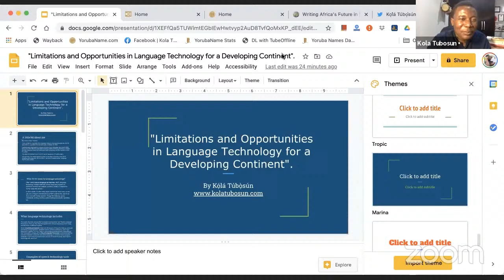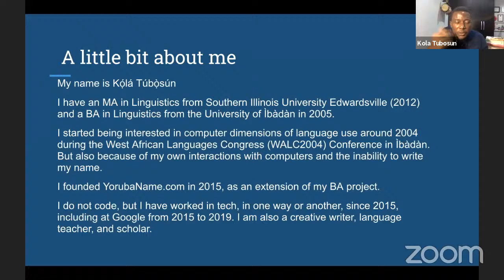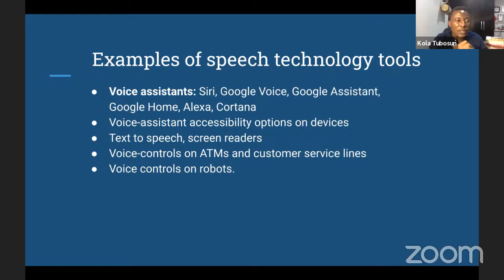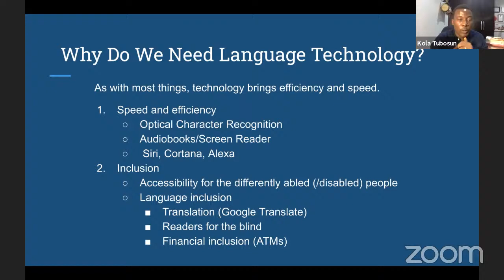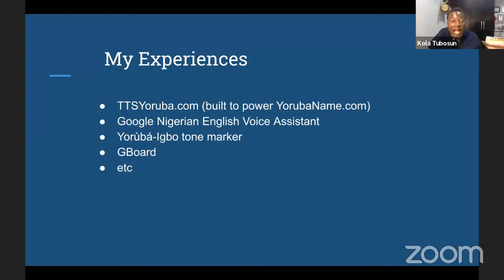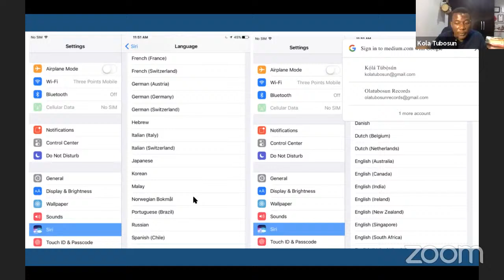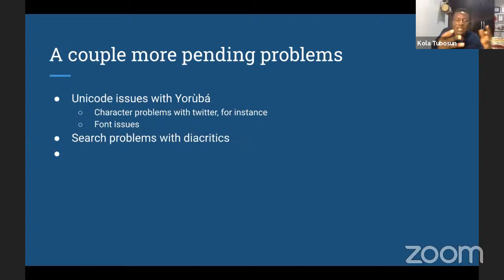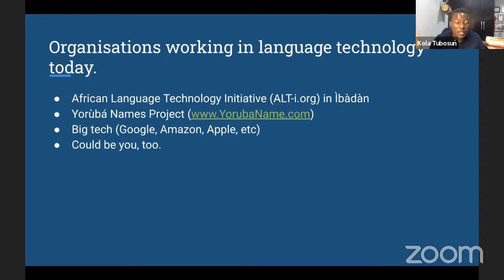AI Saturdays Lagos Colloquium with Kọ́lá Túbọ̀sún